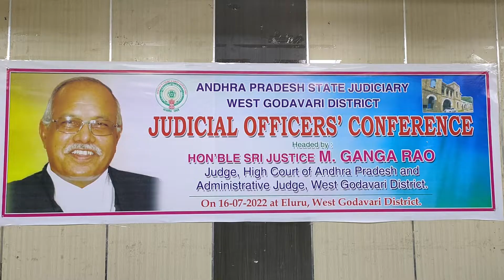16.7.2022_ELR_ JUDICIAL OFFICERS'CONFERENCE_HON'BLE SRI JUSTICE M GANGA RAO ,JUDGE ,HIGH COURT OF AP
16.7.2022_ELR_ JUDICIAL OFFICERS'CONFERENCE_ HON'BLESRI JUSTICE M GANGARAO ,JUDGE ,HIGH COURT OF AP
JUDICIAL OFFICERS'CONFERENCE